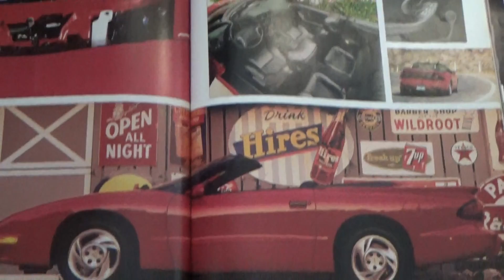90s pontiac firebird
magazine